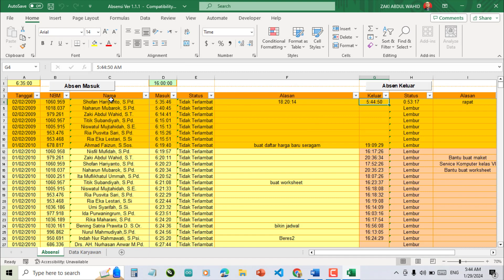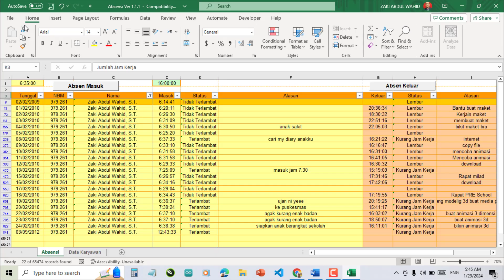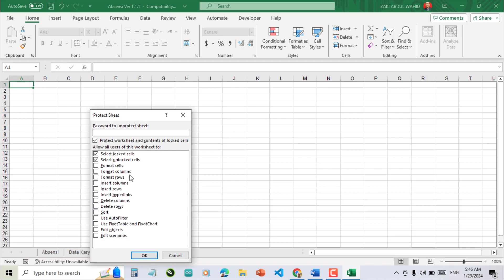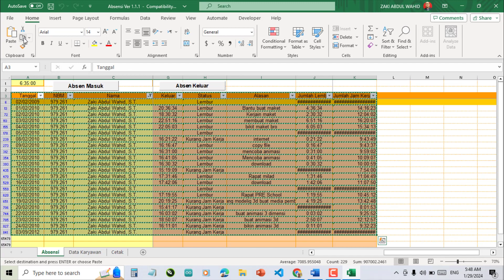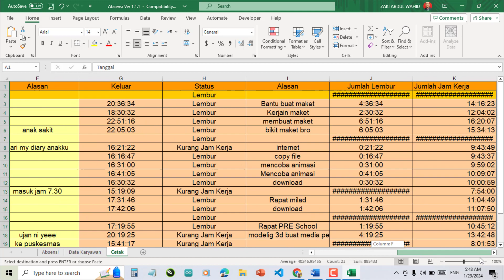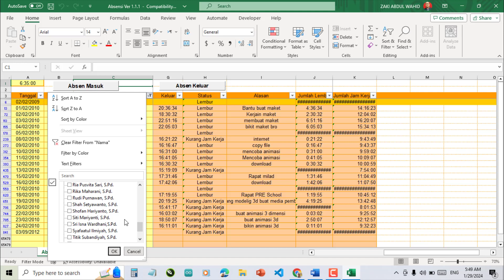Cara Menggunakan Sortir di Ms. Excel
Disini jika data sudah banya maka jika memerlukan untuk mencetak sebagian nama maka bisa menggunakan fasilitas sortir yang di Ms. Excel dan memindahkan ke sheet yang berbeda untuk kebutuhan print ... Simak sampai akhir video ini dan jangan lupa untuk selalu Subscribe dan Like video ini. Agar tutorial dapat terus berkembang.